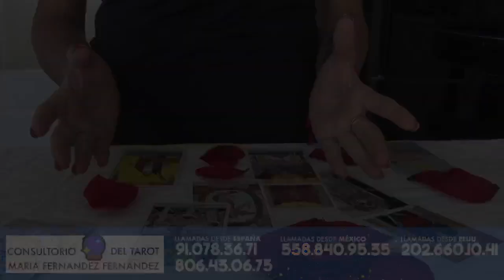¡¡NUEVO SORTEO!! PARTICIPA HASTA EL 20 DE JUNIO